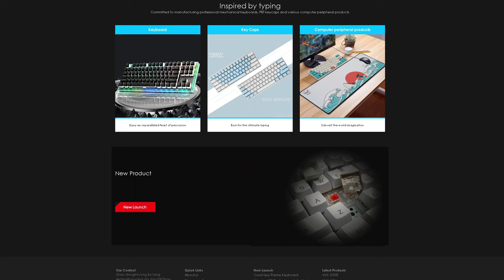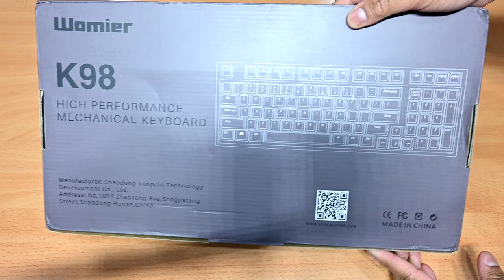Womier K98 Mechanical Keyboard Review & Unboxing - Awesome Acrylic Build and Customizable.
In this video we take a look at a mechanical keyboard from a company called Womier. They’re pretty well known in marketplaces in China but aren’t too well known when compared to known brands here in Canada or the US. They do make some very interesting keyboards. The Womier K98 uses an acrylic chassis for its case and frame and the typing experience I had with this board was pretty decent. It feels super solid, looks awesome, and is customizable as it uses a hot swappable PCB allow the user to use their own 3-pin or 5-pin aftermarket switches. With the diffused to half and pudding keycaps, out of the box the K98 puts on an absolute light show with its RGB LEDs.

Personal RIG
CPU: AMD Ryzen 9 5900X
CPU Cooler: Thermaltake TH360 SNOW
RAM: G Skill Trident Z 32GB(4x8GB) 3600MHz CL14
Motherboard: Gigabyte X570 Aorus Master
Graphics Card: EVGA RTX 2080 XC Gaming Watercooled
SSD1: Samsung 970 EVO Plus 1TB
SSD2: Samsung 950 Pro 512GB
SSD3: Crucial MX 300 525GB
HDD2: Western Digital Caviar Blue 1TB
HDD3: Seagate Barracuda 3TB
PSU: Corsair RM850X
CASE: Thermaltake View 51 Snow
Monitor: BenQ XL2730Z 144Hz 1440P
OS: Windows 10 Pro 64-bit